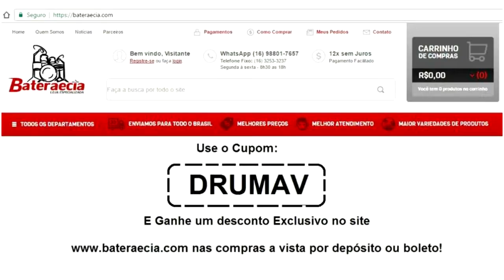VIRADA BÁSICA - AULA DE BATERIA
Nessa aula de bateria vamos aprender duas viradas básicas muito bonitas de serem aplicadas

🔴 ADQUIRA JÁ AS BAQUETAS TOKE